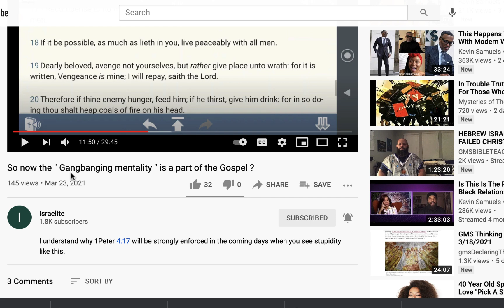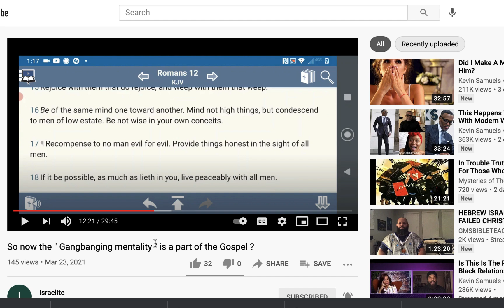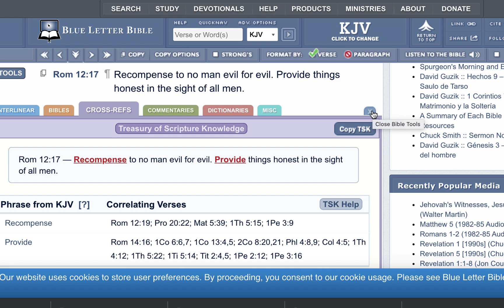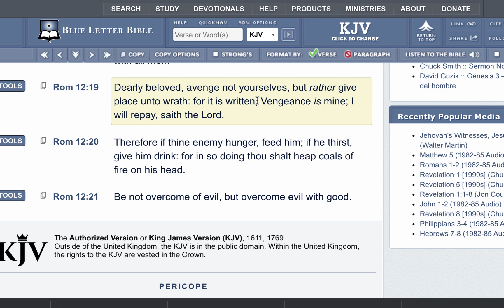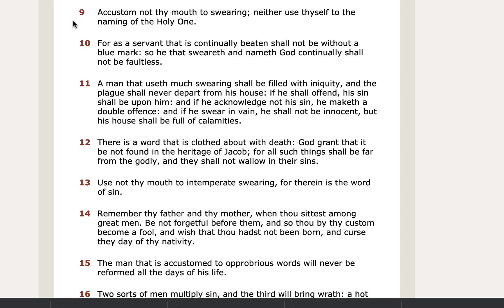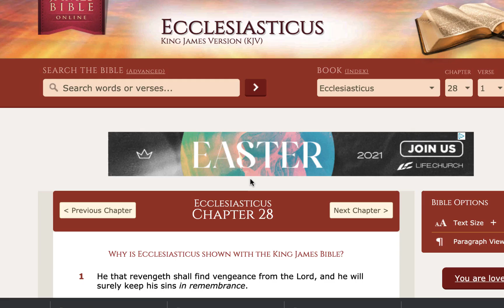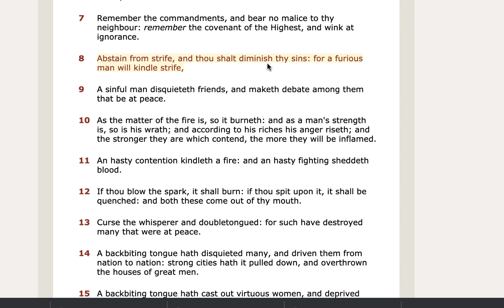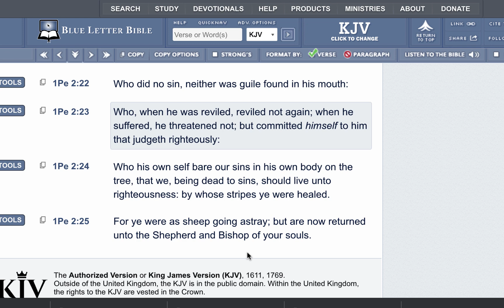Render Not Evil For Evil!